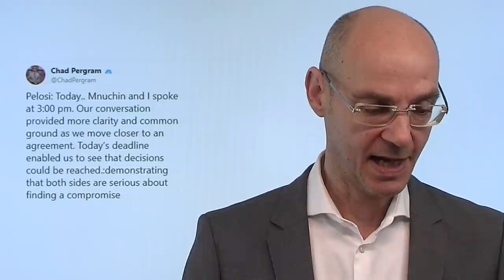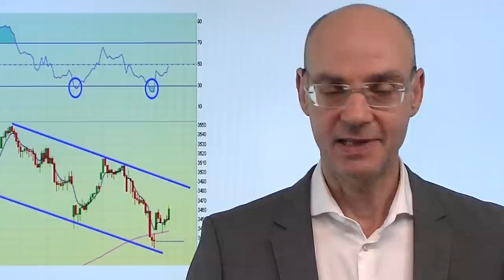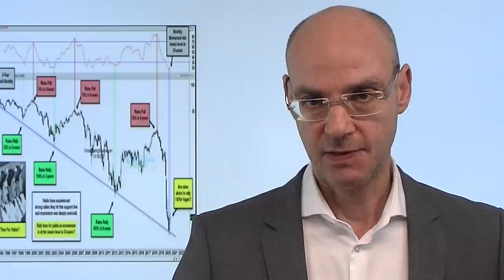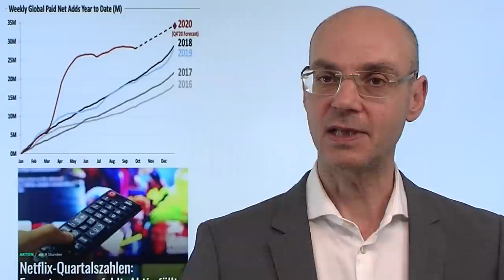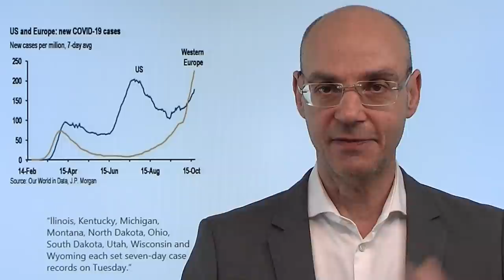Warten auf den Ausbruch! Videoausblick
Die Aktienmärkte sind nach wie vor in einer intakten Seitwärtsbewegung, ohne aktuell klar erkennbare Richtung. Mal herrscht Stimulus-Optimismus (so wie heute, nachdem Pelosi die Deadline dann doch nicht gestern enden lassen wollte), mal herrscht Stimulus-Pessimismus - es ist ein ständiges hin und her. Die Verhandlungen über den Stimulus dürften mindestens bis zum Wochenende weiter gehen, ergo die Aktienmärkte in der übergeordneten Seitwäersbewegung bleiben. Auffallend ist die Schwäche des Dollars bzw. die Stärke beim Euro, die Renditen für US-Staatsanleihen steigen derweil auf den höchsten Stand seit Juni. Obwohl die Aktienmärkte hoffnungsvoll sind, sinkt die Wahrscheinlichkeit für einen Stimulus-Deal je näher die US-Wahl rückt..